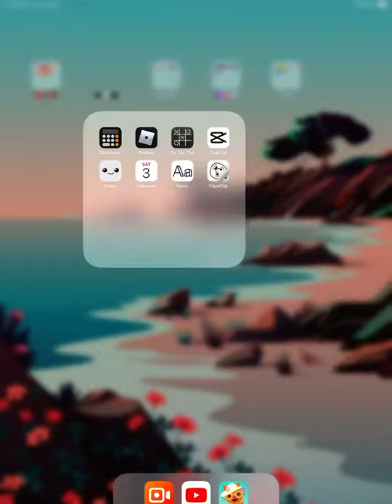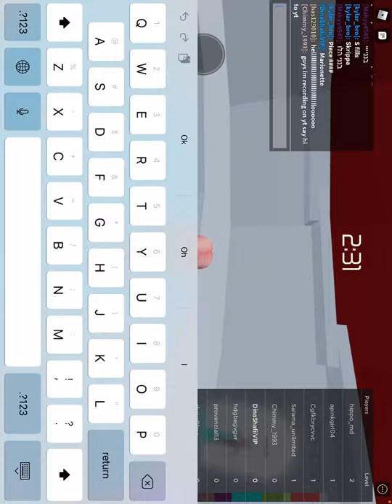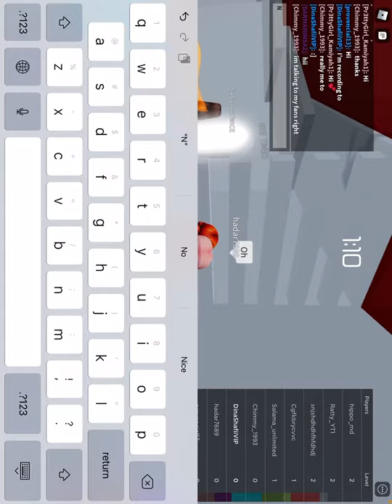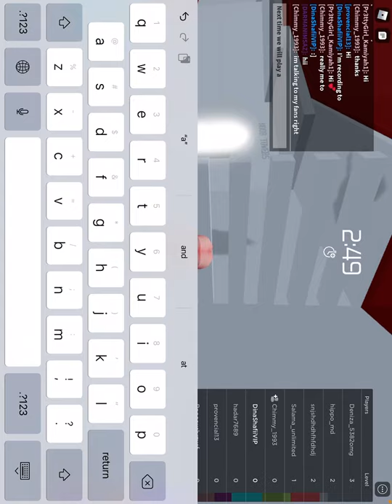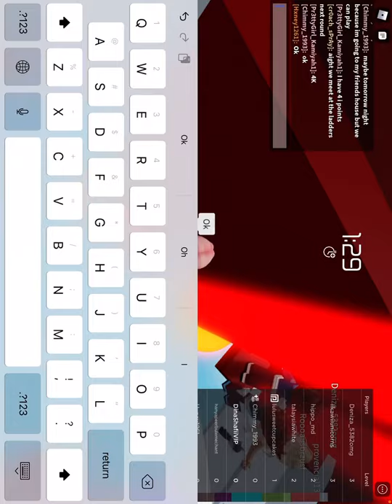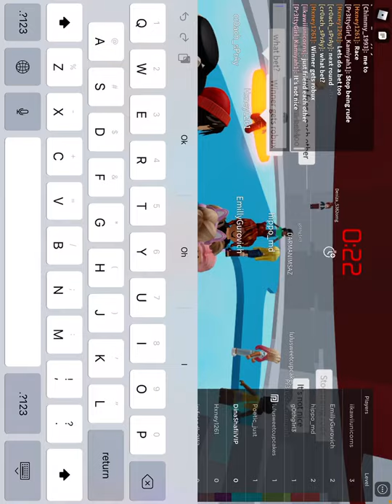3 April 2021